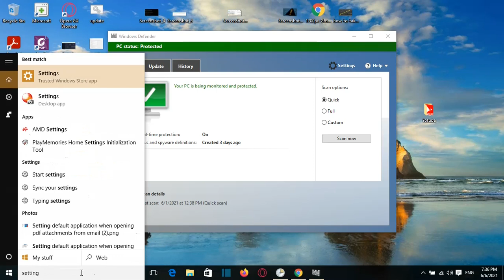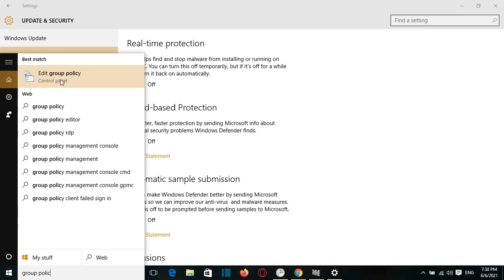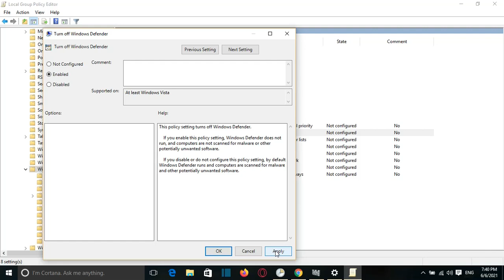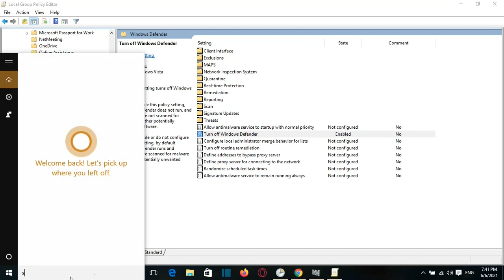How to Disable Windows Defender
At this video at Learn TECH I will show you how you can disable windows defender in windows 10, this method is successful in 2021.
In this video it is shown both ways how you can disable windows defender temporary or permanently.
In order to disable permanently you need to use Group Policy Editor
In search, type  gpedit, this will open the Group Policy Editor, then navigate to Computer Configuration / Administrative Templates / Windows Components / Microsoft Defender Antivirus. Inside this folder, search for the option "Turn off Microsoft Defender Antivirus" double click on it and choose the option Enabled. For more watch our video. At the end of the video you will be able to Disable or Enable Windows Defender.
How to Completely Turn Off Windows Defender in Windows 10
how to disable windows defender in windows 10 permanently
disable windows defender in windows 10
Disable temporary windows defender
Windows Security
Windows Firewall
Windows Defender
disable windows defender antivirus
Windows 10